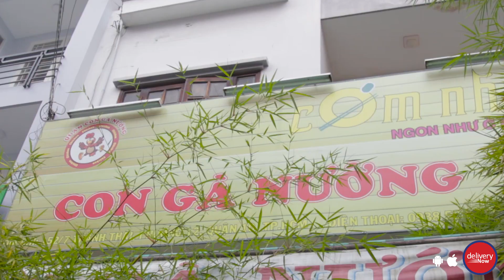[HCM] Con Gà Nướng - Thành Thái | Đặt món trực tuyến tại DeliveryNow.vn